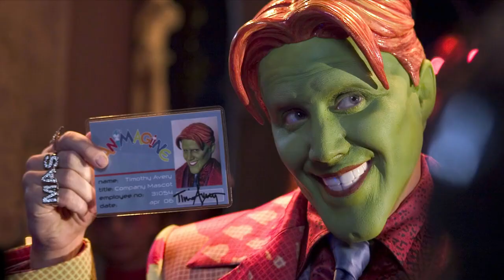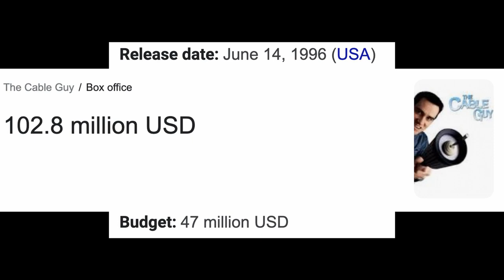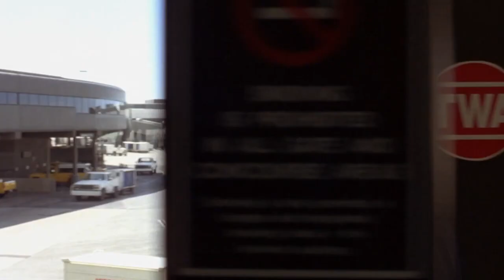Top 10 Best JIM CARREY Movies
Ranking my favorite JIM CARREY films.

Batman Forever SNES Soundtrack